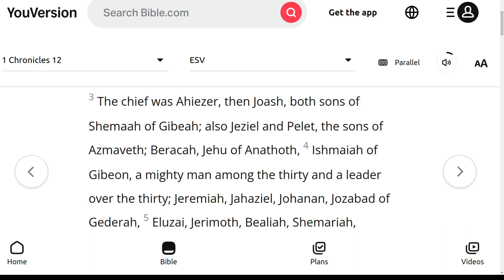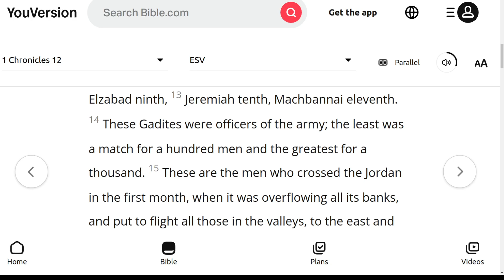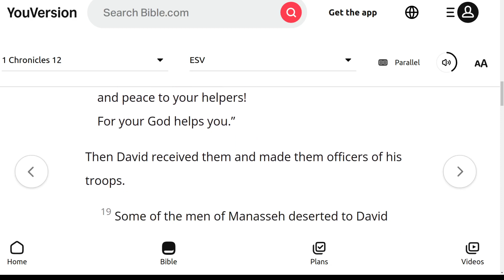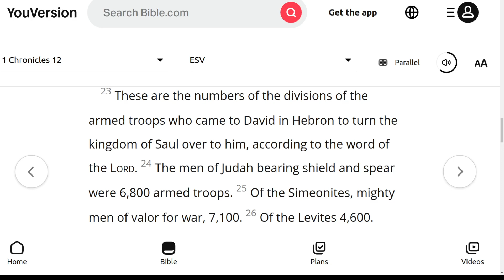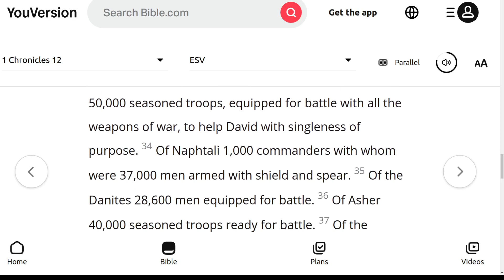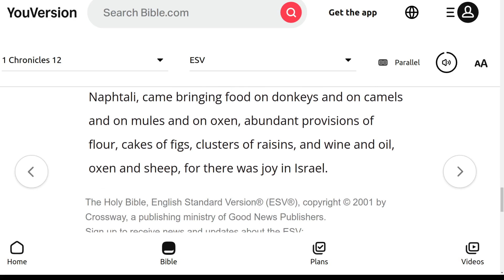The ESV Audio Bible, 1st Chronicles Chapter 12